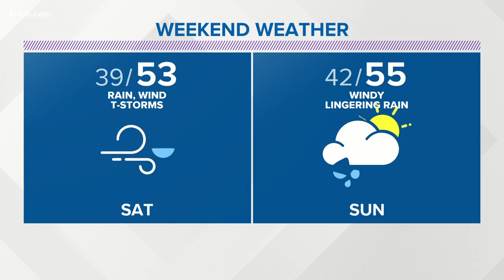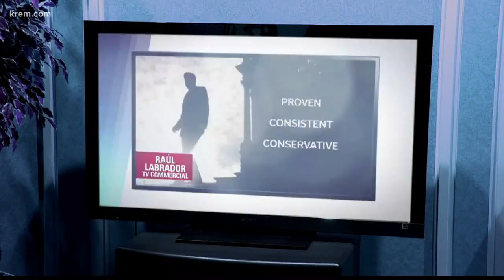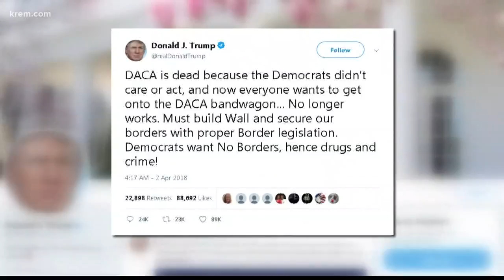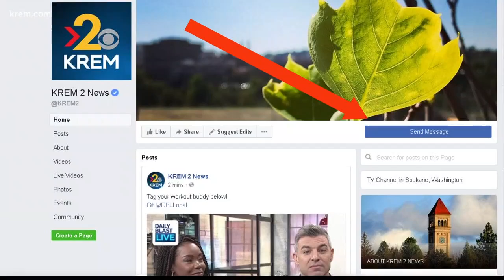Headlines on Demand: 6:00 p.m. (4/5/18)